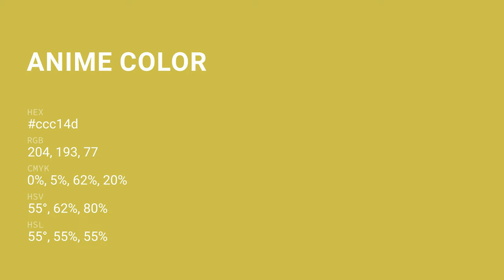Anime color ccc14d hex color - Yellow color - Cool color ccc14d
What color is Anime ? ccc14d hex color - Yellow color - Cool color ccc14d

Hex ccc14d Color Code is also known as Anime color.

Hex ccc14d Color code in RGB color code model is created after adding 80.00% red color, 75.69% green color and 30.20% blue color.
Hex ccc14d Color code in CMYK color (process color) code model is generated after subtraction of 0% cyan, 5% magenta, 62% yellow and 19% black.